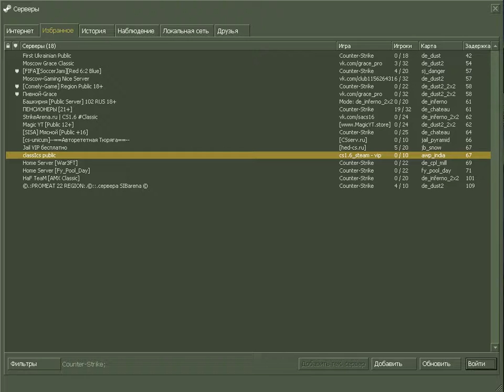Counter Strike 1.6 с другом №4 довёл Олега до истерики что аж вышел из сервера